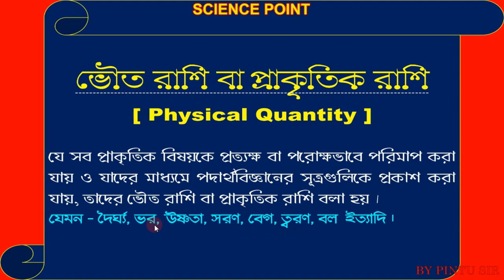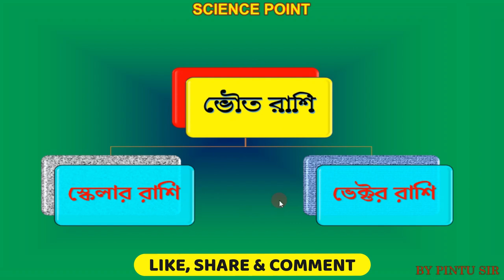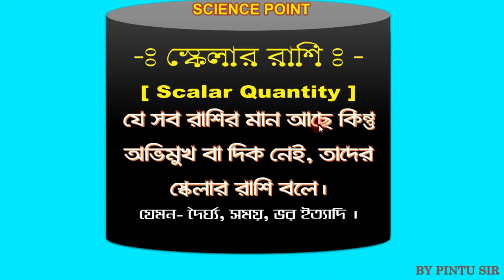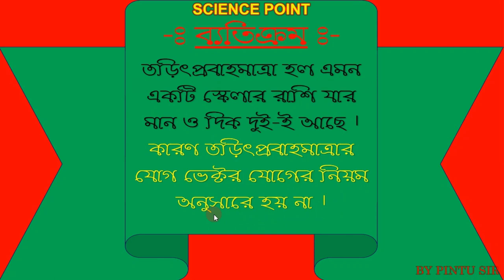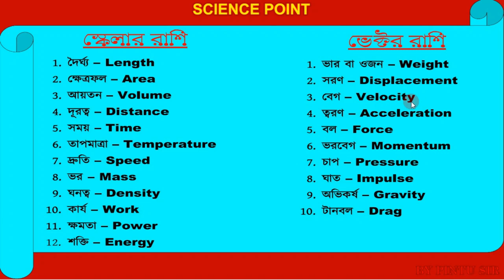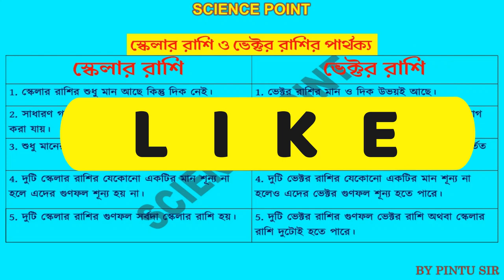স্কেলার রাশি ও ভেক্টর রাশি । Scalar Quantity and Vector Quantity. By Pintu Sir.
In this video,  we have discussed  '' স্কেলার রাশি ও ভেক্টর রাশি ''  Which is very important for all students. so watch carefully from start to end. If you have any problem please comment in the comment box.